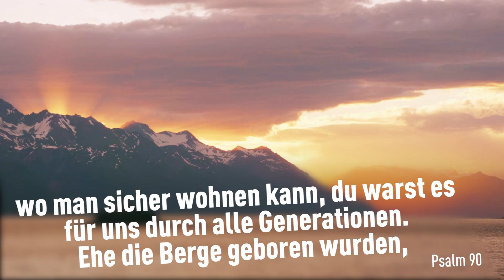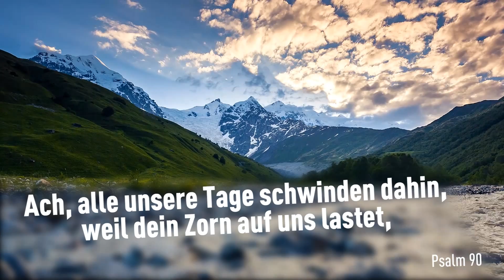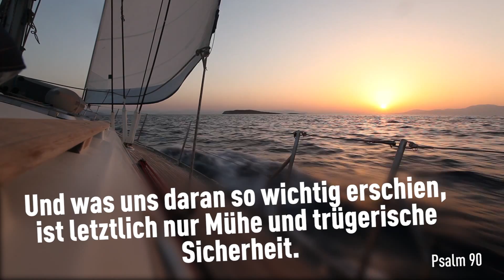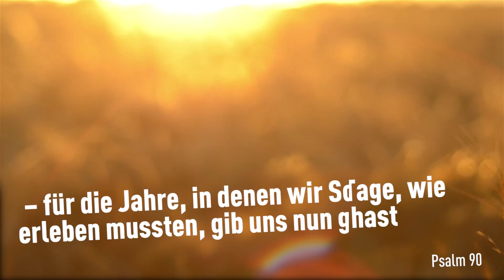Die Bibel - Psalm 90